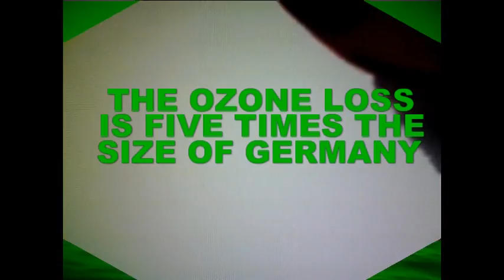MASSIVE OZONE HOLE OVER THE ARCTIC AND ANTARCTICA 2011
Breaking News: The Ozone hole over the Arctic and Antarctica pole of the southern hemisphere  is suffering from a massive loss, five times the size of  Germany, icebergs are melting. Satellite instrument monitor the ozone layer's ultraviolet light. Ozone is a molecule of oxygen, forms the stratosphere filtering out ultraviolet rays, it could damage vegetation and can cause skin cancer.and contracts DNA in plants and animals including humans.